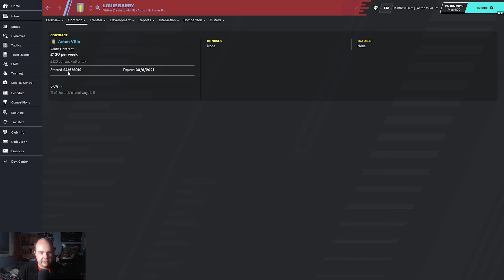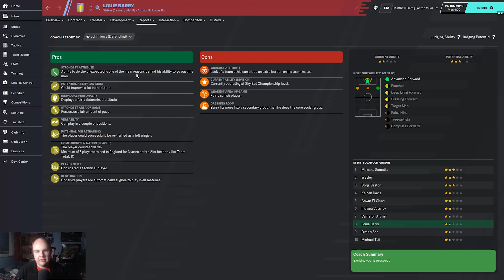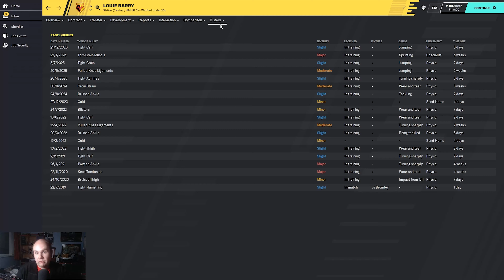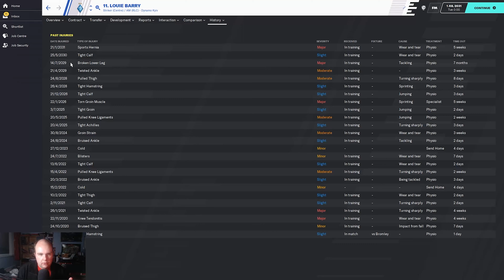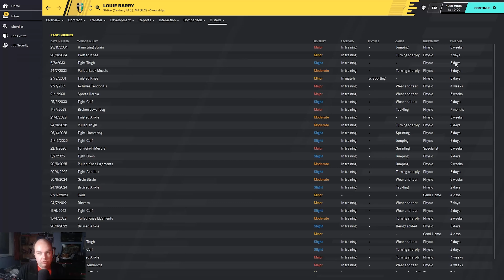FM 20 - Stars Of Tomorrow - EP120 - Louie Barry - Football Manager 2020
Welcome to my FM20 series Stars Of Tomorrow a series where we look at Wonderkids on Football Manager 2020 today we look at Louie Barry and see how he turns out on Football Manager 2020